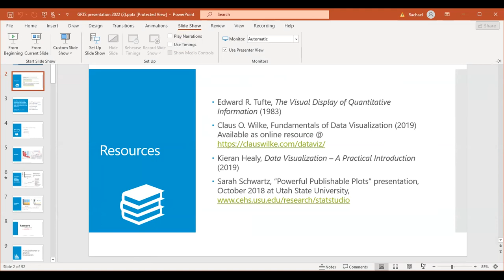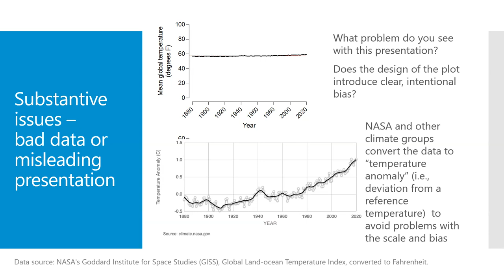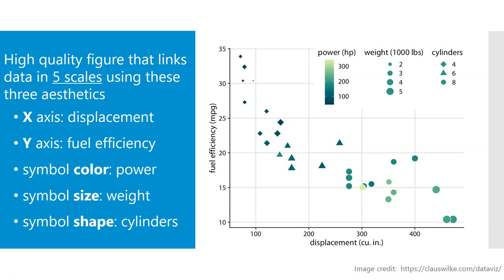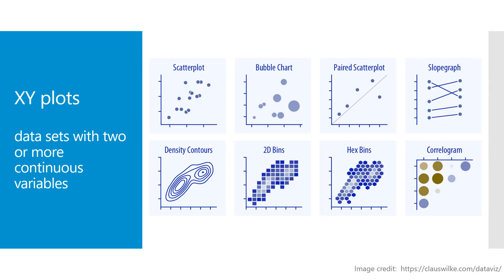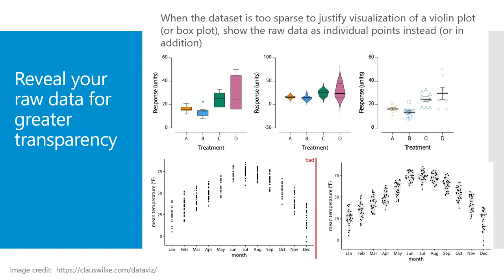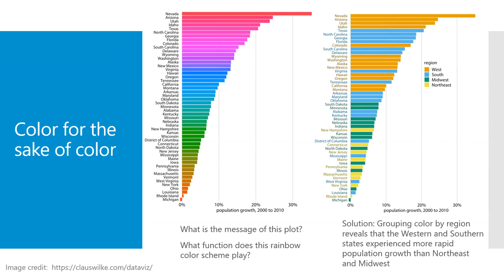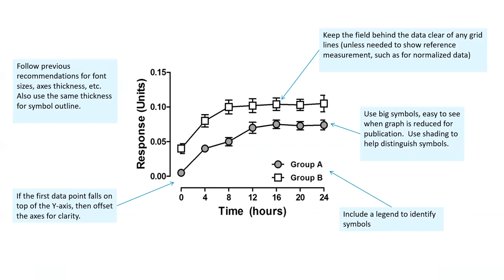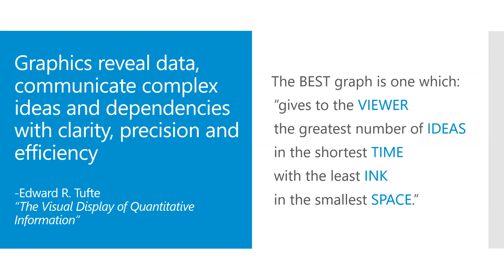Graduate Training Series (GrTS): Publication Graphics and Data Visualization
USU School of Graduate Studies presents the Graduate Training Series (GrTS) workshop, Publication Graphics and Data Visualization, with Dr. Abby Benninghoff. This workshop helps students learn best practices for data visualization that they can incorporate into presentations and publications. Learn more about upcoming Graduate Training Series (GrTS) workshops